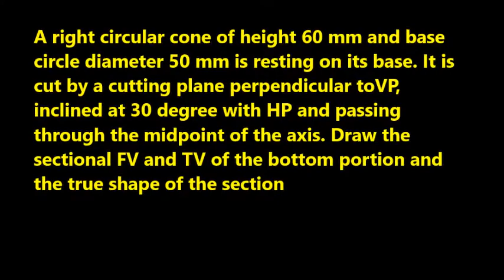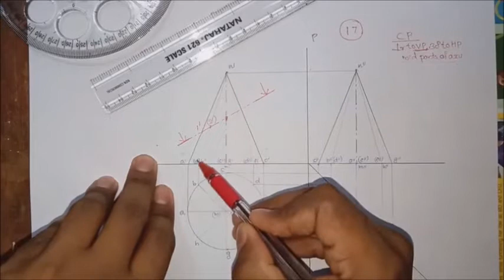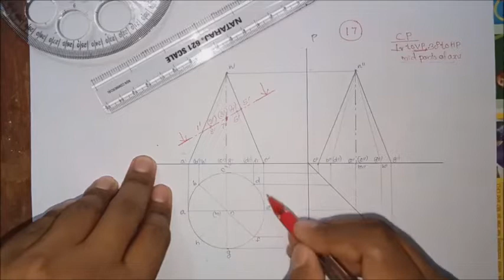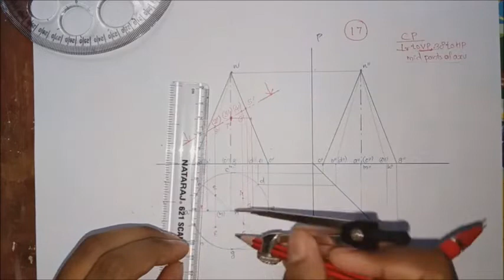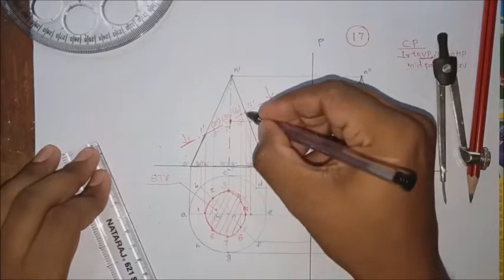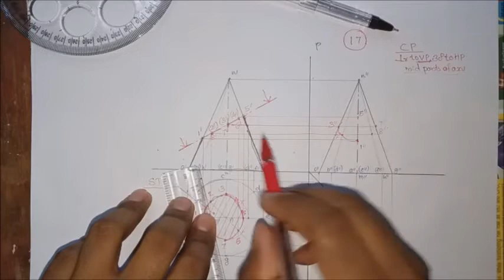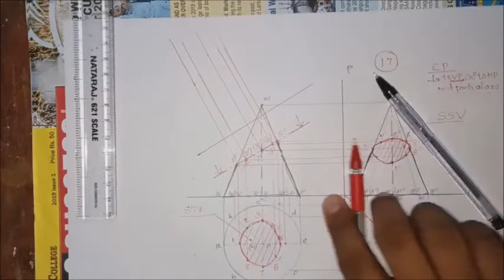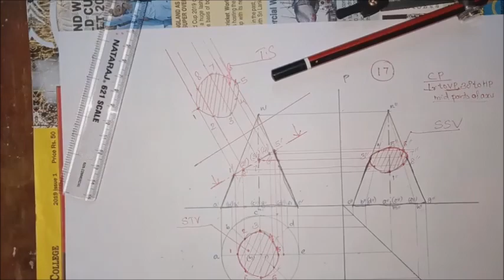PROBLEM_17_MODULE III _SECTIONS OF SOLIDS_PART_1_SECTION PLANE GIVEN PROBLEM